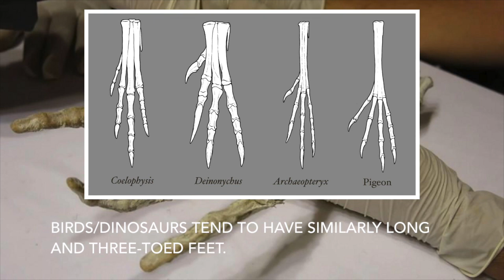ALIEN HAND FOUND IN PERUVIAN CAVES | Strange Claw Found, Not Human,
An Alien hand or claw was found in a cave in cusco, peru. It has been confirmed by UFO experts to be not human, along with an elongated skull from the same area. Footage on the Tyler Cusco channel shows analysis of the hand, showing that it is biological and not a forgery.